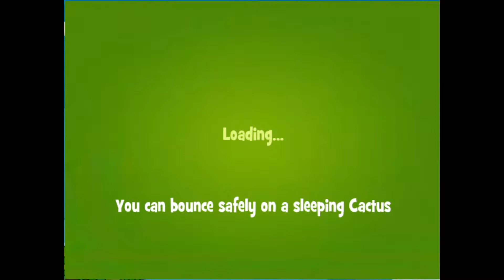Papa Pear Saga - Level 81 - No boosters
Learn how to pass Papa Pear Saga Level 81. No boosters used. Episode 6